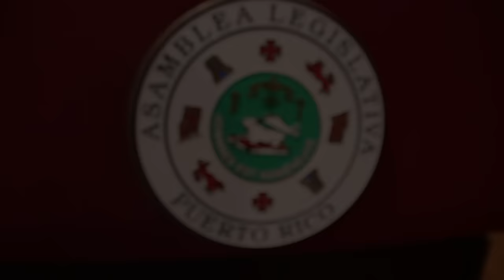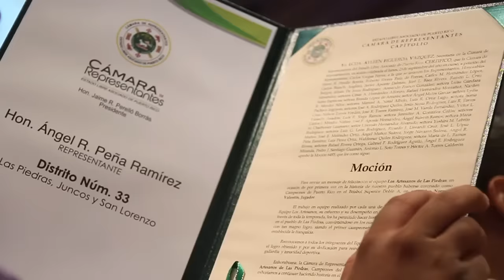Homenaje Artesanos Las Piedras Campeones 2015